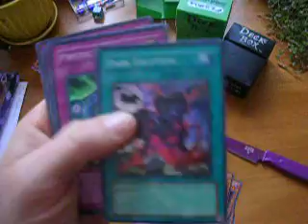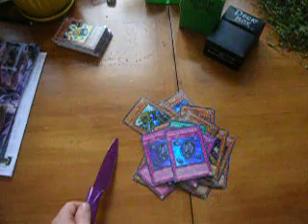Trade Vid 3... Yugioh! (OLD VID)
2x Mark of the Rose
2x Botanical Lion
2x Terraforming
2x Mark of the Rose FIRST PRIORITY TRADES TO PEOPLE WHO OFFER THIS!
1x Queen of Thorns
1x Gigaplant
3x Lonefire Blossom
3x Lord Poison
2x Solem Judgement
GOLD Series Heavy Storm
Gold Series Torrential Tribute
Phoenix Wing Blast
Mirror Force
~Super~ Lightning Vortex
***Honest***
That Awesome Shark card. ?
Throw ins. commons
MST
Monster Reborn
Batterymann AA
Heavy Storm